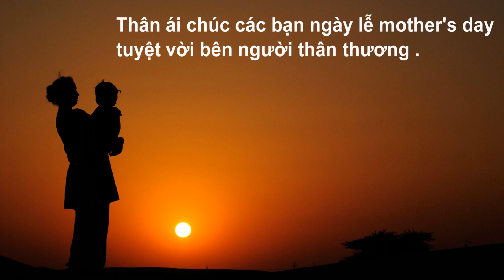Happy Mother's Day